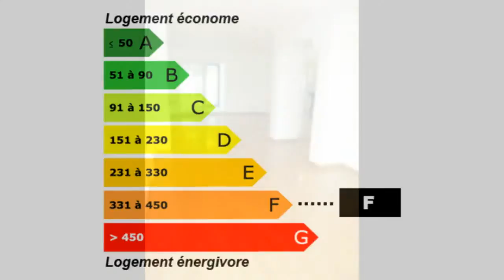Achat / Vente Sanary-sur-Mer Appartement Surface habitable 1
France Achat / Vente Appartement Sanary-sur-Mer Lumineux Moderne Charme Sûr avec alarme - Spacieux Autres parquet en chêne massif au sol, store electrique Garage Appartement Surface habitable 110m² - Chambres 3 T4 F4 4 pièces - Cuisine équipée - Salle de bain Salle de douche 815 000,00 € Appartement Standard  Var Provence-Alpes-Côte d'Azur 83110 CHARLES IMMOBILIER PARTENAIRES